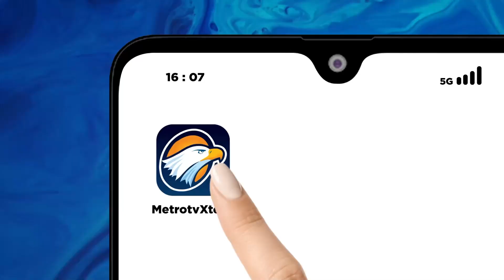Pantai Cemara Besar Karimunjawa Destinasi Libur Nataru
MetroTV, Sekolah,Serta Libur Akhir Tahun Banyak Di Manfaatkan Sebagian Besar Warga Ibu Kota Untuk Berwisata Ke Berbagai Daerah. Salah Satunya Di Pulau Karimunjawa Jepara,Jawa Tengah.Pulau Dengan Pasir Putihnya Ini Sangat Cocok Untuk Menghilangkan Penat Dan Menghabiskan Waktu Libur Sambil Bakar Ikan Di Tepi Pantai. Seperti Apa Asiknya Berlibur Di Pantai Cemara Besar Karimunjawa, Berikut Liputannya.